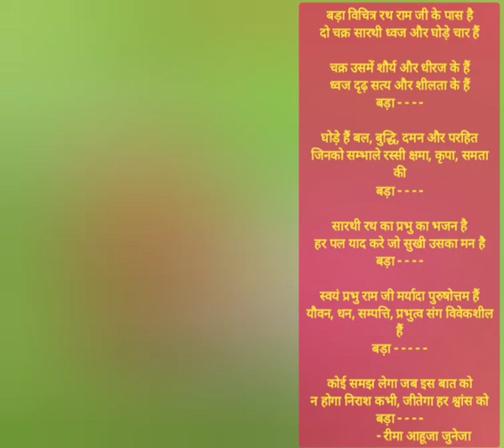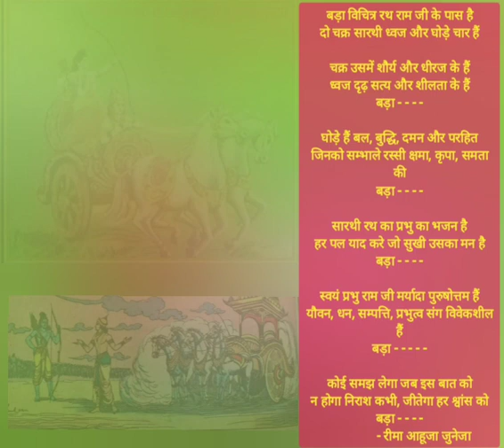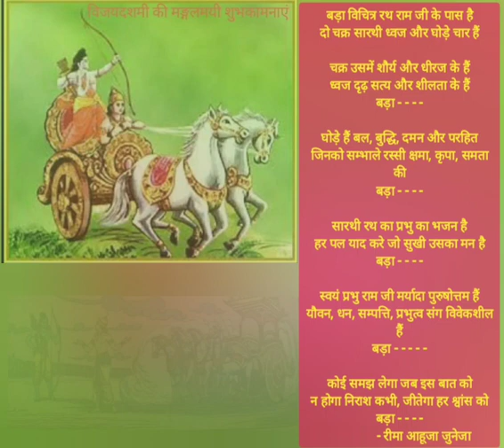Happy Dussehra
Shri Ram Vibhishan  samvad rath
Ramayan ramchandra ramcharitmanas
राम रामायण रामचंद्र रामचरितमानस विभीषण रथ सम्वाद